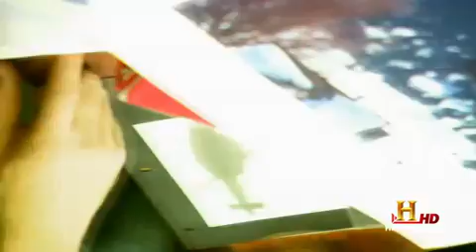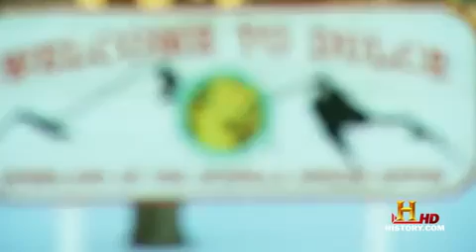History Channel UFO Hunters 302 Underground Alien Bases 2009 1 avi